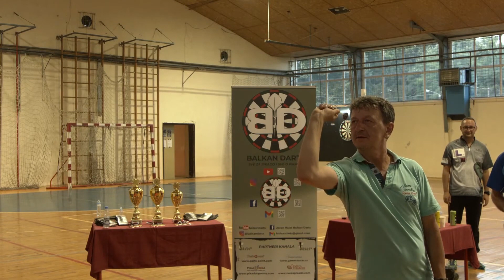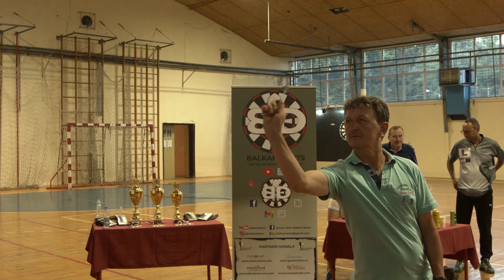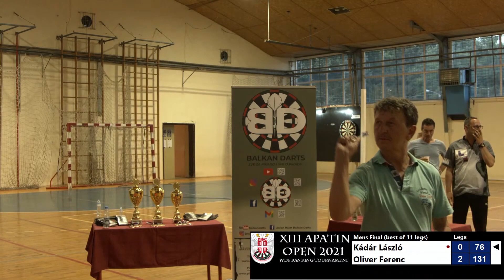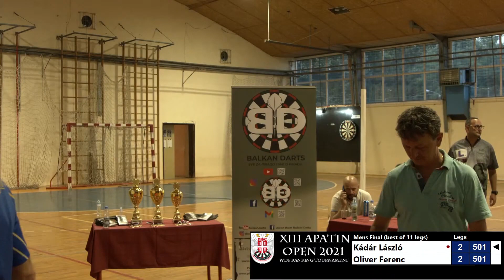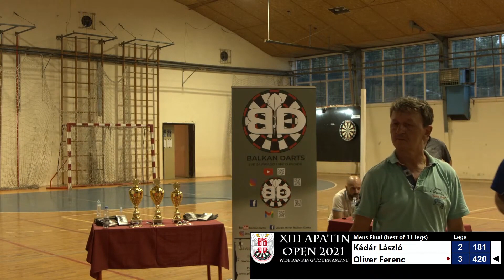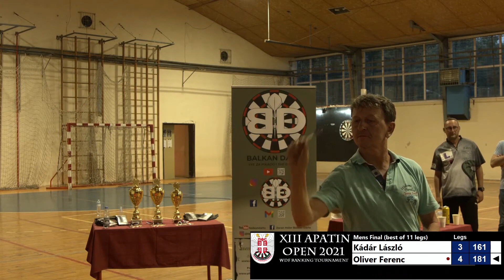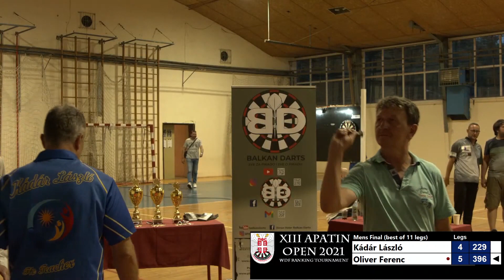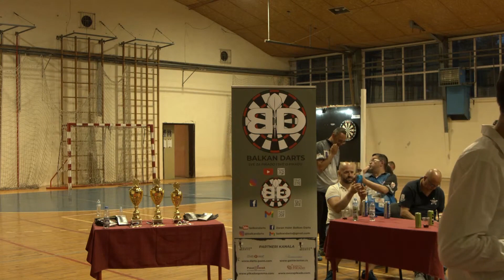Laszlo Kadar - Oliver Ferenc Final (Best of 11 legs) XIII Apatin Open 2021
Dragi Darteri,
Nadam se da ćete uživati u snimku meča, sa ovogodišnjeg Apatin Open-a.
Ostvarila mi se životna želja da učestvujem na ovom takmičenju ne kao igrač već kao jedan od organizatora dešavanja čime se veoma ponosim i želim da ovakve stvari radim i u budućnosti!
Želim da se zahvalim od srca Bata Jožefu i Danieli Bata-Bogdanov sa kojima sam imao veliku čast sarađivati u ovom događaju i naučiti dosta stvari od njih!
Takođe veliku zahvalnost moram da iskažem i predsedniku Mađarske pikado federacije Gábor Balázs jer mi je omogućio da ove snimke podelim i na svom YouTube  kanalu, a naravno i na provedenom vremenu i druženju u toku i posle samog takmičenja!
I naravno srce mi je puno jer sam upoznao dosta predivnih ljudi koji su mi izrazili podršku u svemu što radim a to je najveće zadovoljstvo za mene lično!
Hvala Vam svima od srca Darteri!

Dear Darters,
I hope you will enjoy the video of the match, from this year's Apatin Open.
My lifelong wish to participate in this competition has come true, not as a player but as one of the organizers of the event, which I am very proud of and I want to do things like this in the future as well!
I want to thank from the bottom of my heart to Bata Jožef and Daniela Bata-Bogdanov with whom I had the great honor to collaborate in this event and learn a lot from them!
I must also express my great gratitude to the President of the Hungarian Darts Federation, Gábor Balázs, for allowing me to share these recordings on my YouTube channel, and of course on the time spent and socializing during and after the competition!
And of course, my heart is full because I have met a lot of wonderful people who have expressed their support in everything I do and that is the greatest pleasure for me personally!
Thank you all from the bottom of my heart Darters!
Kedves Darteri!
Remélem, élvezni fogja a mérkőzés felvételét, az idei Apatin Openről.
Életre szóló vágyam, hogy részt vegyek ezen a versenyen, valóra vált, nem játékosként, hanem az esemény egyik szervezőjeként, amire nagyon büszke vagyok, és szeretnék a jövőben is hasonló dolgokat tenni!
Tiszta szívemből szeretnék köszönetet mondani Bata Jožefnek és Daniela Bata-Bogdanovnak, akikkel nagy megtiszteltetés volt, hogy együttműködhettünk ezen az eseményen, és sokat tanulhattam tőlük! Ezúton is köszönetemet kell mondanom a Magyar Darts Szövetség elnökének, Balázs Gábornak, hogy lehetővé tette számomra, hogy megoszthassam ezeket a felvételeket a You Tube csatornámon, és természetesen a verseny alatt és után eltöltött időért és társalgásért!
És persze tele van a szívem, mert sok csodálatos emberrel találkoztam, akik kifejezték támogatásukat mindenben, amit teszek, és ez nekem személy szerint a legnagyobb öröm!
Szívből köszönöm mindenkinek Darters!

I naravno, upalite i zvonce da primite obaveštenje svaki put kada Balkan Darts izbaci novu epizodu!

Za Kupce sa teritorije BiH obaveštenje da preko naših prijatelja i saradnika pikado opremu mogu pronaći na sledećim prodajnim mestima:
Banja Luka:
Speed SN - Mladena Stojanovića 26, telefoni: 051/432-000 i 065/16-16-16

Ako nekome zatreba pomoć, tu sam ! Slobodno me kontaktirajte potrudiću se da odgovorim sto pre mogu !!
Samo ZHANYYIII!!